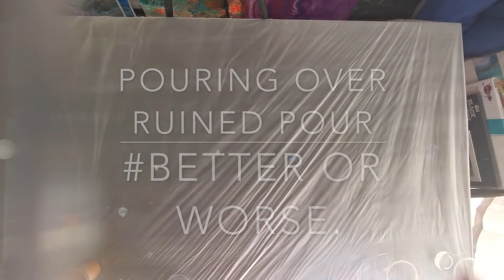Autumn Leaves - Acrylic Pour Plate flip technique.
- Three colours used in this pour
    - Rich Gold
    - Phthalo Green
    - Metallic Copper
The colours are mixed in 1:1 ratio with Floretol with few drops for silicon oil in each colours.
- I am trying a different technique in this video, not sure if anyone has tried this before. I have used a plate flip in this pour
- I was not happy with one of my pour which I did my early pouring days and re-poured on that canvas.
this website provide some basic insight in to the art of Pouring.